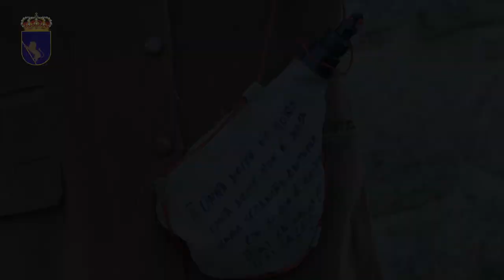Espantallos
• Técnicas artesanales tradicionales

Los “espantallos” son espantapájaros que se instalaban en los campos agrícolas gallegos. La confección de los “espantallos” dejó de realizarse con el abandono del medio rural. Sin embargo, en la localidad de A Lama (Pontevedra), se ha recuperado esta tradición con un concurso en el que se premia a los mejores “espantallos” que se siguen instalando en los mismos campos, constituyendo un importante atractivo turístico en la conocida “Ruta do rio Barbeira”.